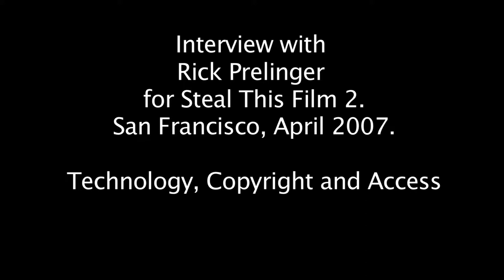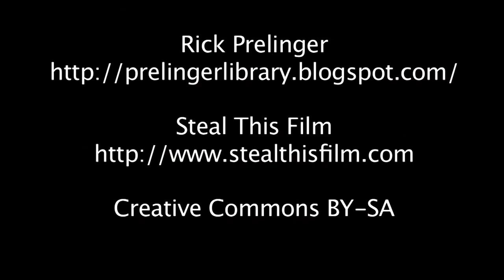Rick Prelinger - Technology, Copyright and Access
San Francisco, April 2007 // Categories: Copyright, Cultural Production
Here Prelinger underlines how innovative technology opens up new visions of the possible, but stresses that their ultimate effect is contingent on other factors. Many media platforms simply die and are not heard from again. Regarding copyright, Rick describes its emergence from an esoteric subject to a consumer issue, but emphasizes that from the point of view of cultural production, access to original materials will go on being more important than copyright issues in most cases. In closing he calls for a dialogue between users and producers of culture, to establish a new compact.